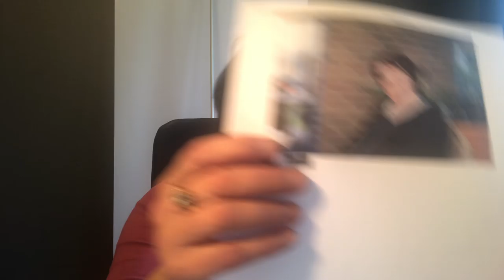Contact défunt avec Michel 5/02/2019